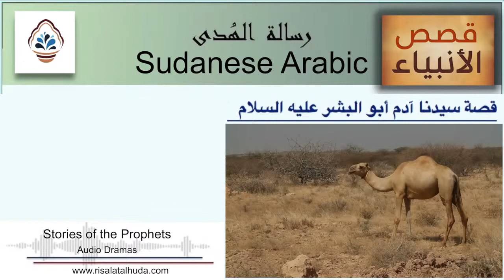قصة سيدنا آدم عليه السلام - 1 بالعامية السودانية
قصة سيدنا آدم أبو البشر عليه السلام
 يسرنا وكما وعدناكم هنا أن نقدم لكم قصة بدء الخليقة أى قصة سيدنا آدم عليه السلام .
Sudanese Arabic - Stories of the Prophets, The Story of Adam (Peace be upon him) Part 1of2

تحية زروق

ابراهيم سلوم
الباقر موسى
سمؤال عبدالمجيد
ياسين الزين
منصور محمد علي
سوسن سند

موسيقى وألحان:
عبدالله محمد عبدالله
أميمة

إستشاري نصوص:
مسعود مصباح